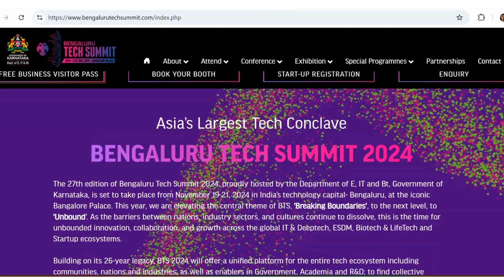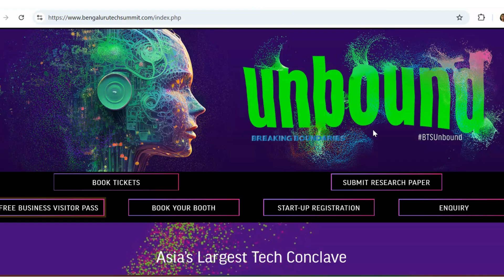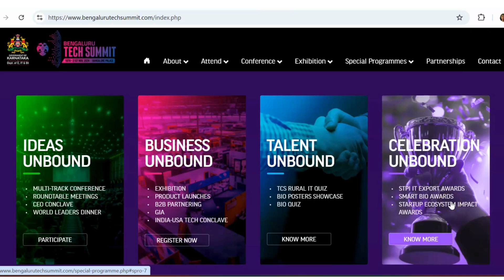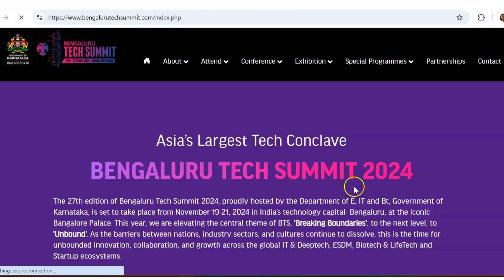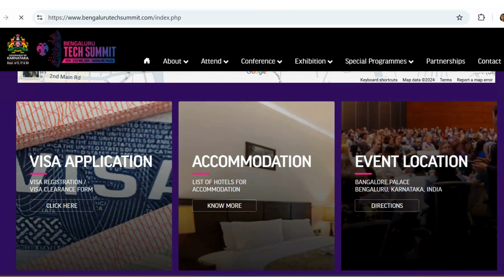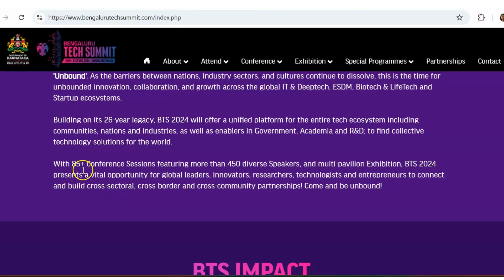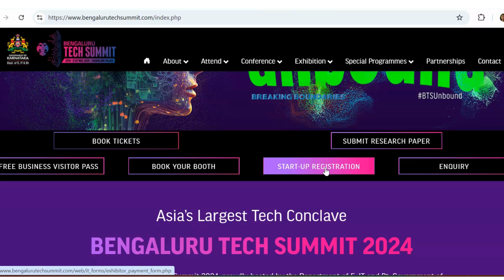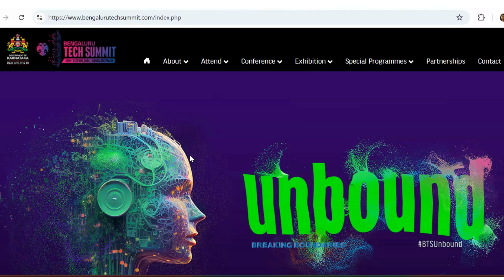Bangalore Tech Summit 2024| Biggest opportunity for all job seekers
In this we are discussing  how to design a Sequence  detector to detect the sequence 0111 using Melay and moore fsm. I Have given step by step Explanation of drawing state Diagram